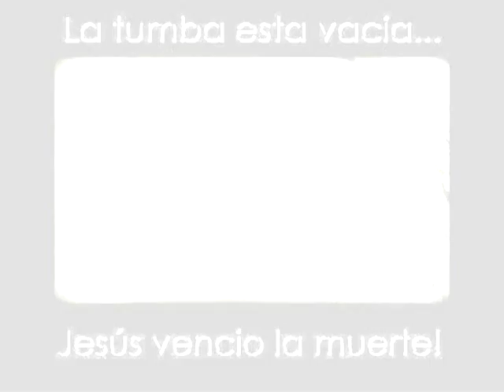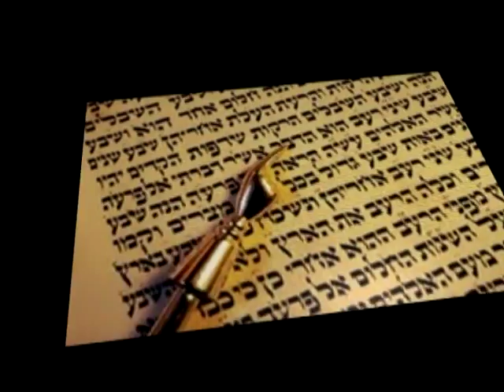Gloria Al Leon por Yohanan Haim